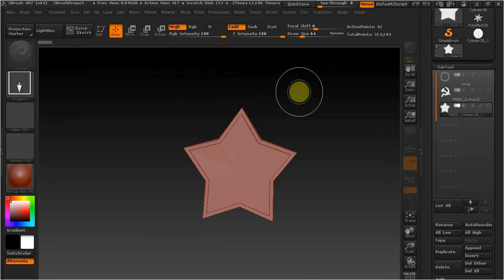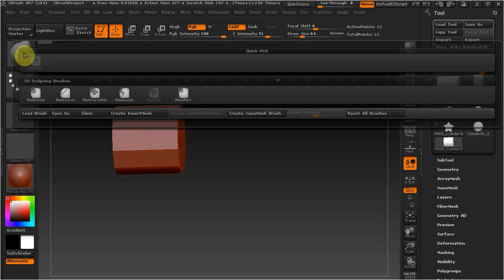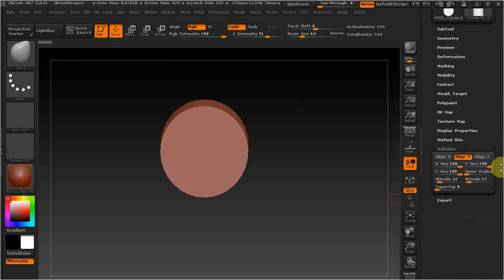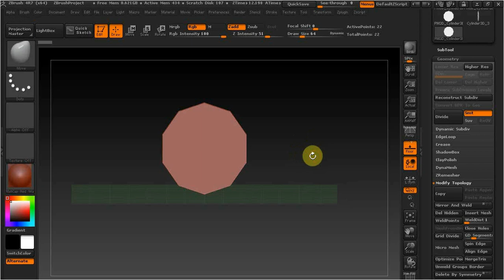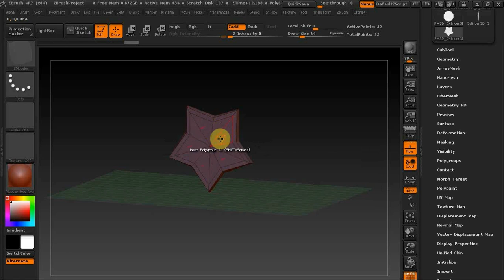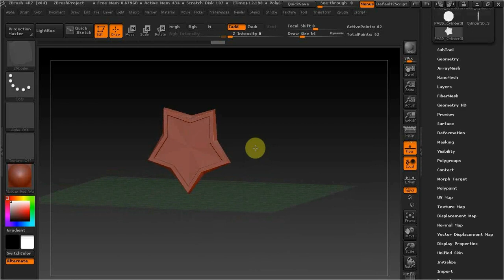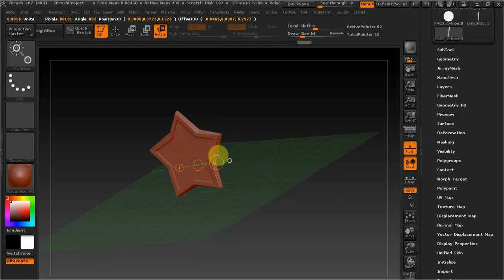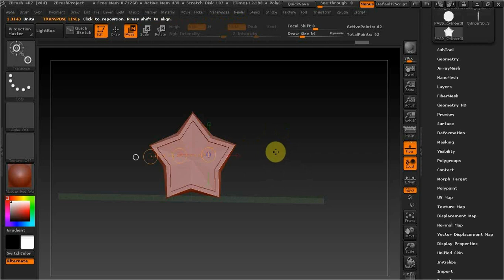ZBrush как сделать звезду .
В этом видео делаем звезду на бляху.